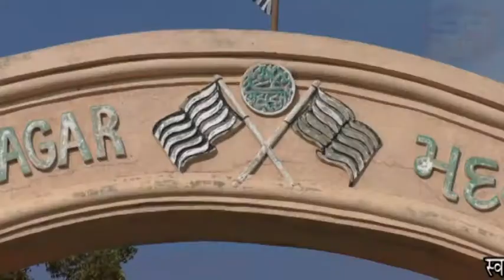स्वामी चिदानंद जी को एक बार जरूर सुनिए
शाबान अली हाडकिया
एस आर न्यूज़ गुजरात